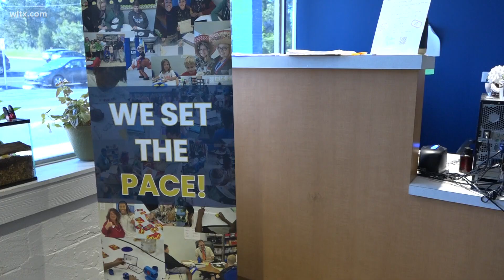Teacher of the Week: Duke Folda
Pace Academy's Duke Folda is WLTX Teacher of the Week.